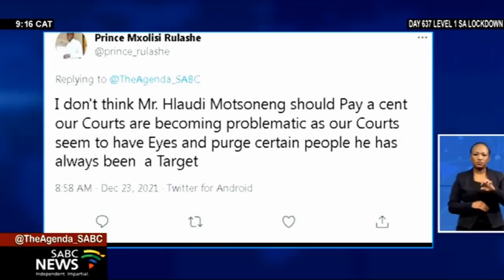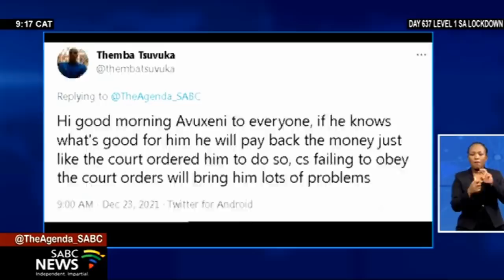In conversation with former SABC COO Hlaudi on court order to repay R11.5 million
Former SABC COO Hlaudi Motsoeneng has been ordered to repay an R11.5 million success payment made to him by the previous SABC Board within seven days. This was after the High Court in Johannesburg declared the payment made to Motsoeneng unlawful and invalid. The SABC and the SIU approached the court to review and set aside a decision by the former SABC Board to pay Motsoeneng and to recover financial losses of monies to the tune of R11.5 million.